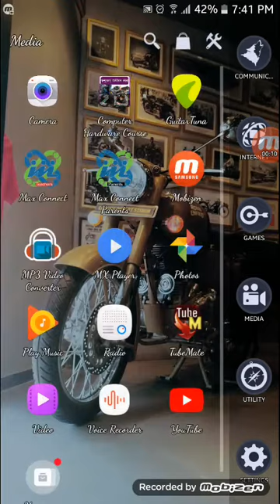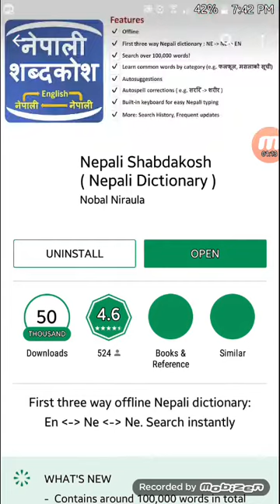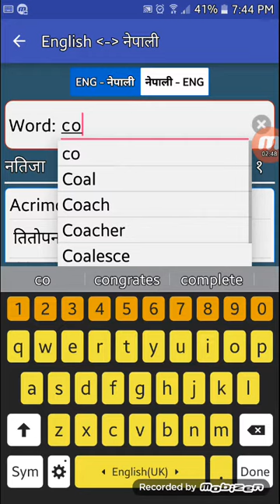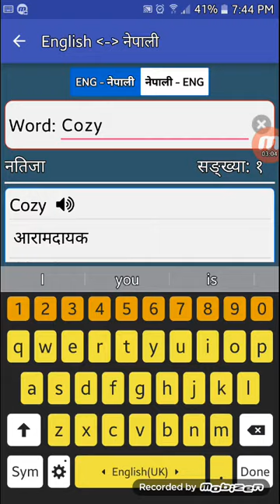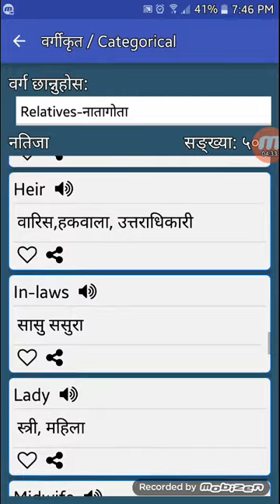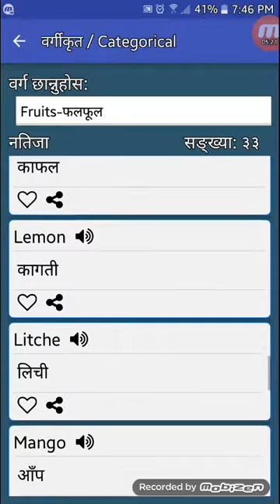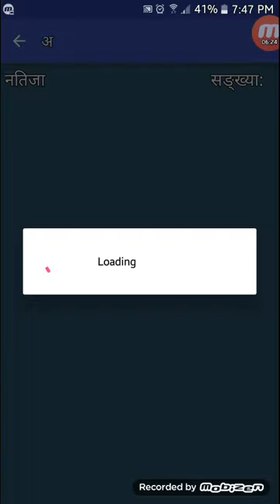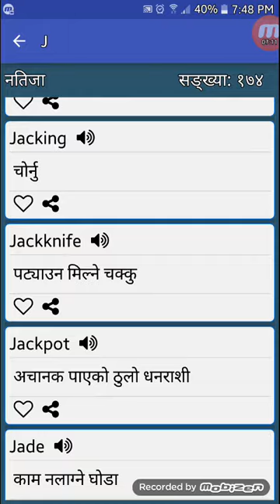Best app to translate English to Nepali and vice versa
This is the Nepali app which can be used for learning hard Nepali word in English and in the same way English word and its meaning in Nepali language. We can learn in using simply this app.